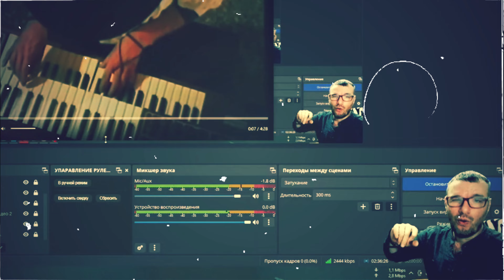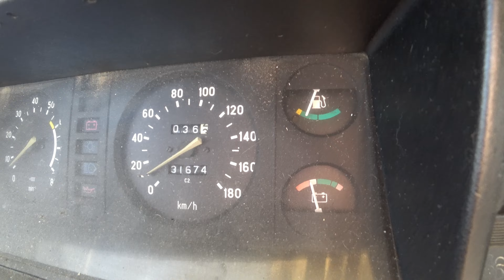Машина сломалась. Что нужно для забора, и что купили мы? Деревенский дневник...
Машина сломалась. Что нужно для забора, и что купили мы? Деревенский дневник... И все это можно увидеть, посмотрев семейный влог на ютуб, который размещается на канале Дневник самоделкина. Здесь мы показываем как живут в глубинке России, всю правду о нашей семье Котовых. Проблемы и их решение, радости и наши покупки. Искренне Ваш Деревенский блогер, Котов Андрей.

- не пропусти.

Сегодня на канале: Машина сломалась. Что нужно для забора, и что купили мы? Деревенский дневник...